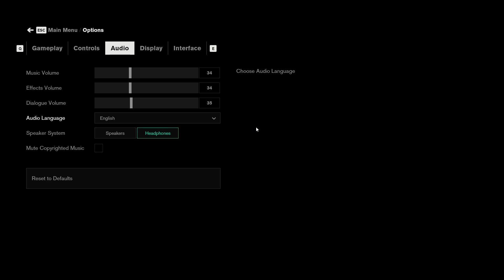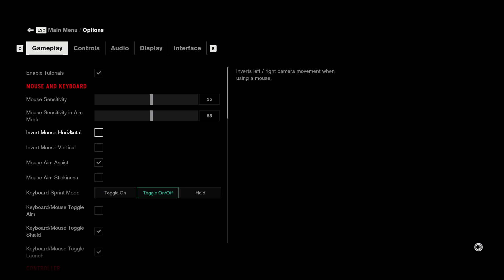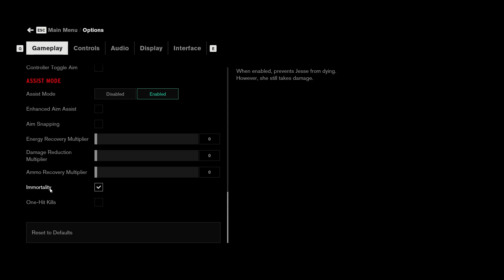Watch out for the Oil Gas | Control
So glad we get to finally take on the kiss- I mean hiss!